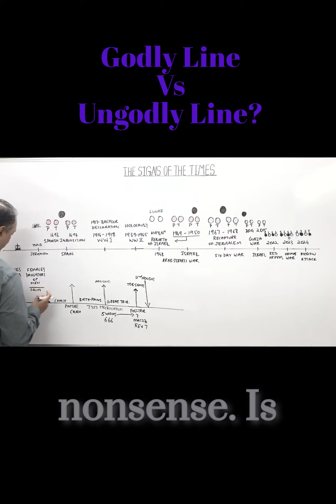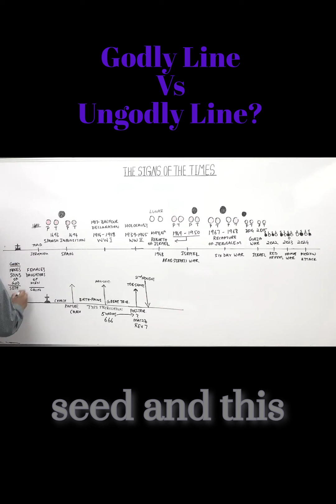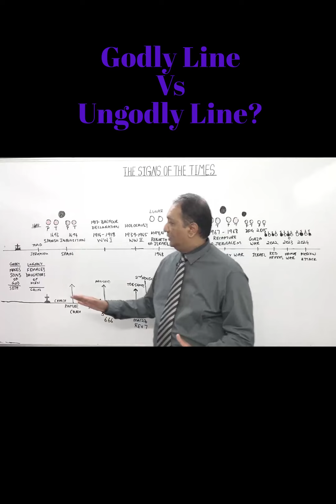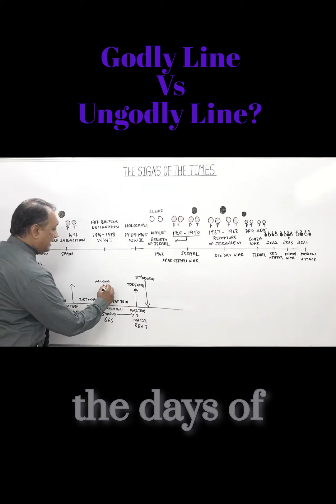Godly Line of Seth & The Ungodly Line of Cain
This channel is to help you
to trust the Lord Jesus Christ as your personal Saviour and  grow in grace and in the knowledge of Jesus Christ and be rooted and grounded in the words of God, the Authorized Version of 1611.

▶︎ Wire Transfer
Account Holder: Bandi Arjuna Kiran Kumar
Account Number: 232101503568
Bank Name: ICICI BANK
SAINIKPURI BRANCH, SECUNDERABAD
PLOT NO. 798, DEFENCE COLONY, SAINIKPURI POST, SECUNDERABAD, 500094, HYDERABAD DISTRICT, TELANGANA STATE.

Our other Youtube channel featuring the audio sermons and Bible studies of pastor Kiran Kumar with translation into Telugu.